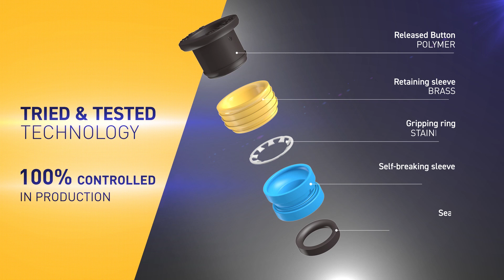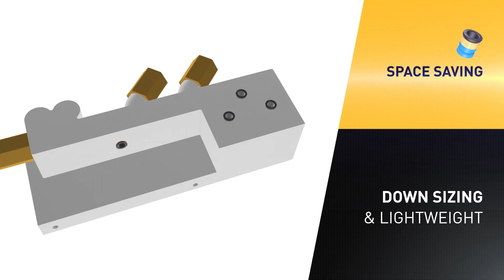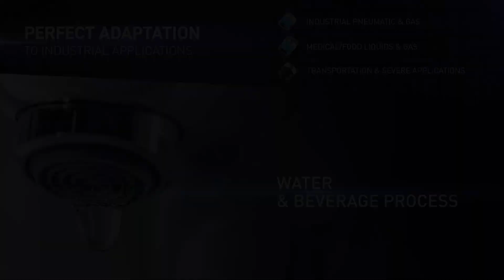Parker Legris Push-in Fittings cartridge: Carstick Technology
Welcome back to Parker Hannifin! Parker Legris presents the best push in fittings cartridge for minimum total cost of ownership. Discover with this video all advantages using Parker cartridge technologies.

Parker’s broad selection of pneumatic fittings provide connectivity solutions for a whole range of pneumatic applications. We offer a broad portfolio of products within our pneumatic fittings range and have plenty of material options and device configurations to suit the demands of your project which are easy to install. They also have the capability to withstand a variety of industrial media. Our pneumatic fittings are suitable for use in a wide variety of applications serving across many of today's major industrial markets.

▬ Social Media ▬▬▬▬▬▬▬▬▬▬
Parker Hannifin